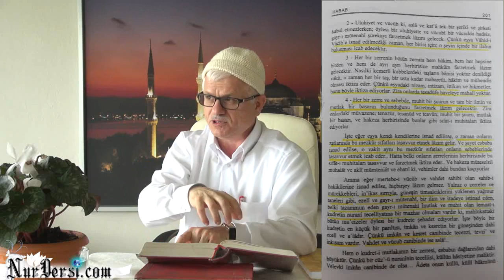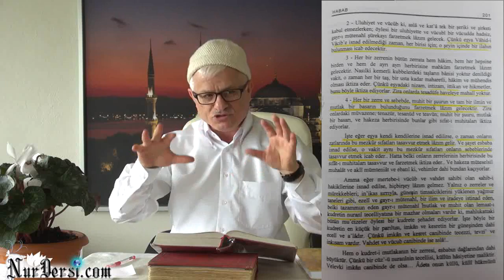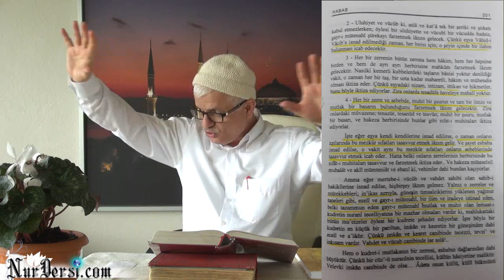15.02.2015 - Allah'ın (c.c) İsbatı - 80 - Üniversiteli Gençlerle